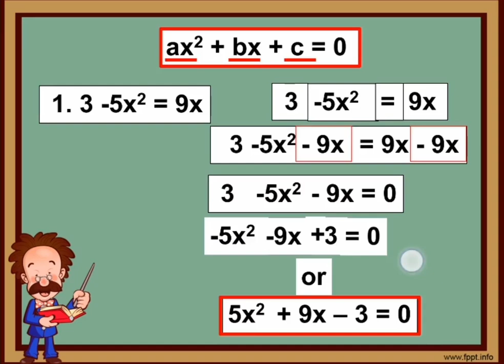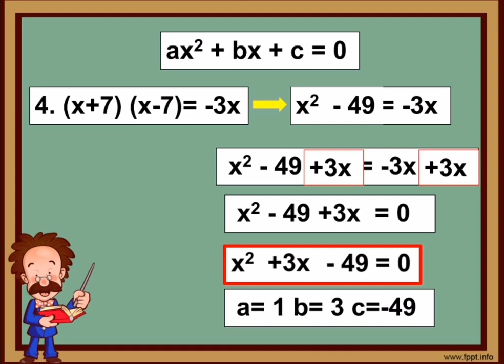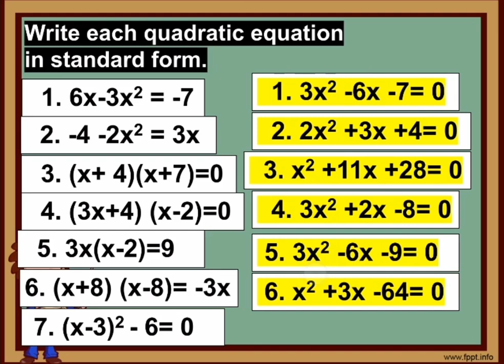Grade 9 How To Write Quadratic Equation In Standard Form .